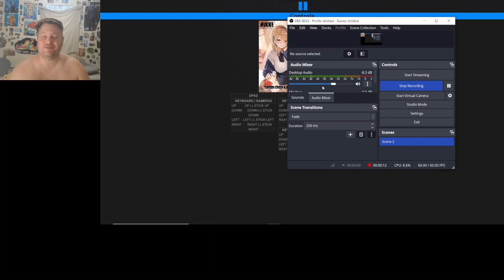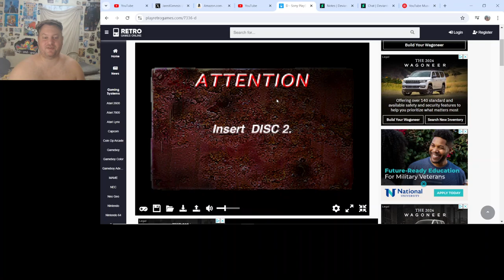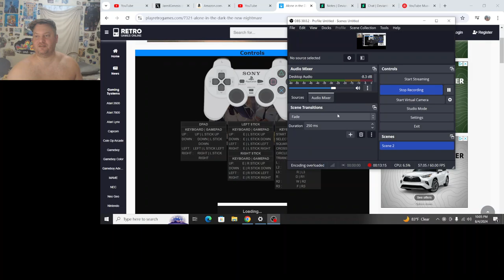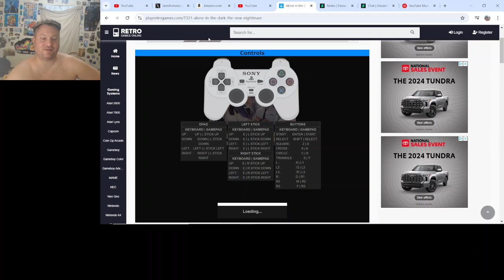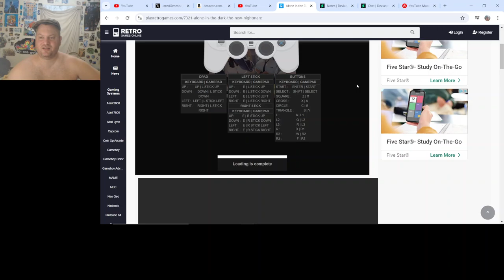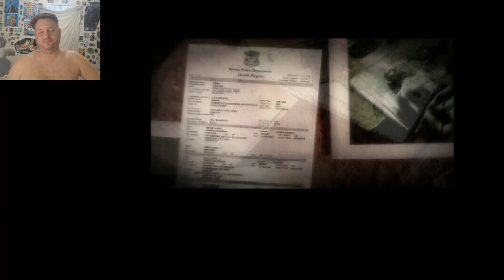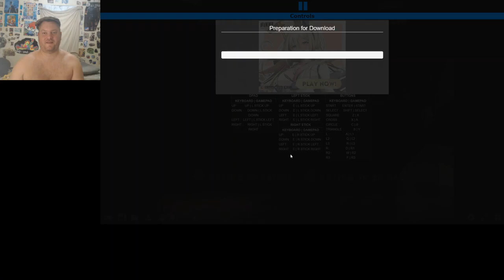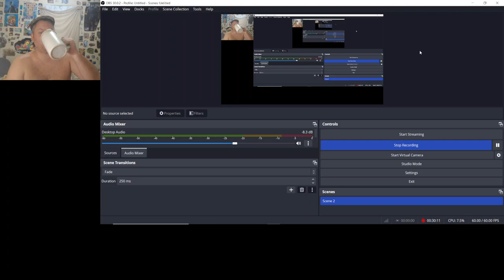Alone in the Dark and A Taste of D ;)